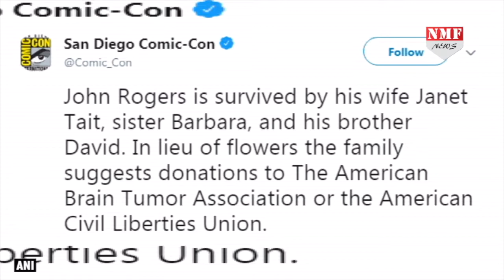Comic-Con International president John Rogers passes away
President of Comic_Con_International, JohnRogers passed away on November 10. He was battling braincancer. The sad news was shared by the event’s organisers on their Twitter account. Rogers died hours after the badges for next year’s convention were sold out. The next convention will be held from July 18 to July 21, 2019. Rogers was elected first as the president of the convention in 1986 and thereafter, every time. He was the longest serving president.